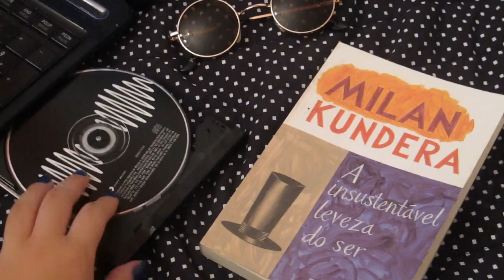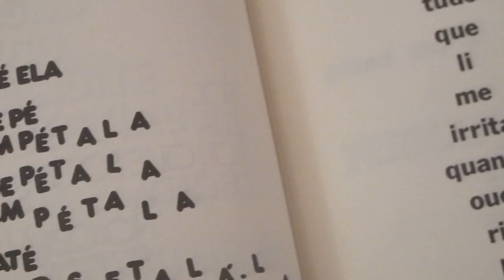Favoritos do ANO! {2013}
Sim pessoal do instagram, eu ainda estava com cabelo comprido nesse vídeo! Vocês terão que esperar pro próximo pra verem direito☺ Muahuahua (Links e mais abaixo↓)